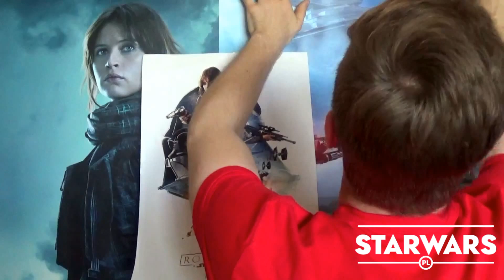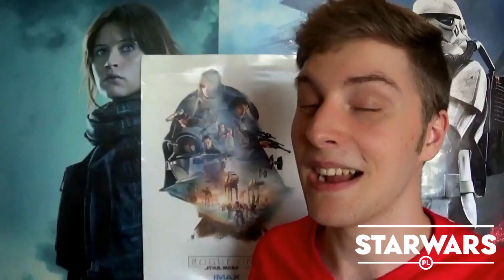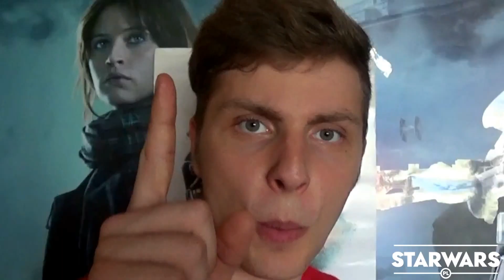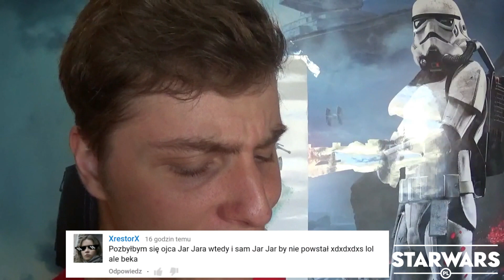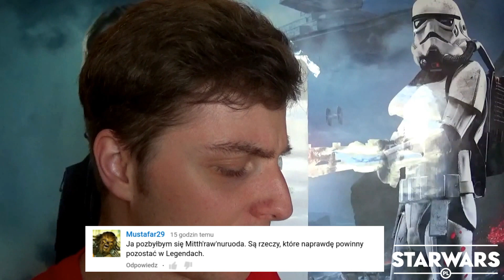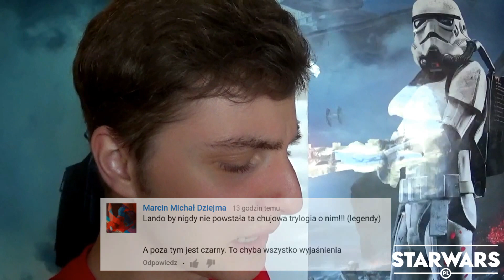Gwiezdny tygodnik #12 - Disney nie ma serca!!!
Dziś o wskrzeszaniu Carrie, tajemnicach del Toro, i Jedno Proste Pytanie. Czekaliście? Zapraszam.